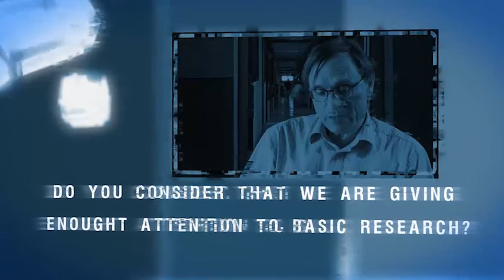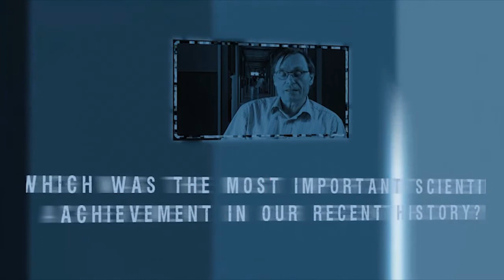Challenging Ideas: Klaus Aktories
Challenging Ideas are a series of conversations with our Friday Noon Seminars invited speakers. In these interviews, done in partnership with Ciência 2.0, we challenge the scientist to think about science in society issues and about the future and the relevance of science in our daily life.
In this interview we talked to Klaus Aktories, researcher at the University of Freiburg, Germany.